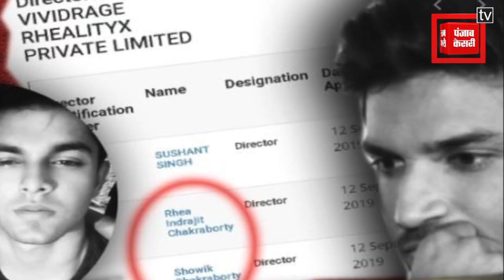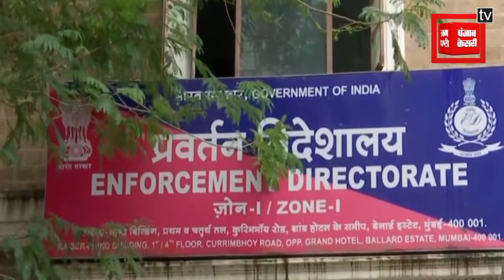देखिए ED की रिया से पूछताछ, शौविक की बैंक डिटेल्स, Sushant Case केस की Latest Update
बॉलीवुड के दिवंगत अभिनेता के निधन को 2 महीने होने वाले है लेकिन लगातार इनके केस की गुत्थी उलझते जा रही है वहीं इस केस में होने वाले रोज नए खुलासों से केस औप भी पेंचीदा हो रहा है